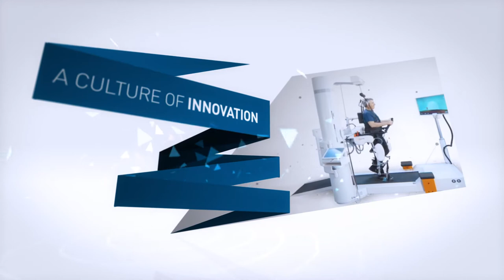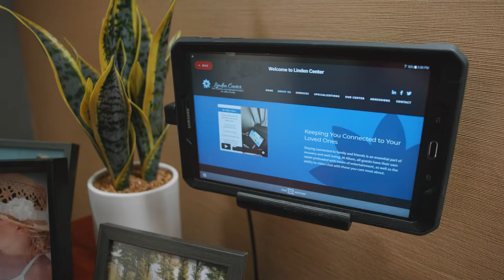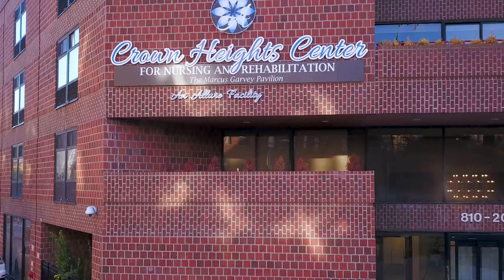The Allure Group's Nursing Homes and Rehabilitation Story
The Allure Group has several skilled nursing facilities in Brooklyn and Manhattan.